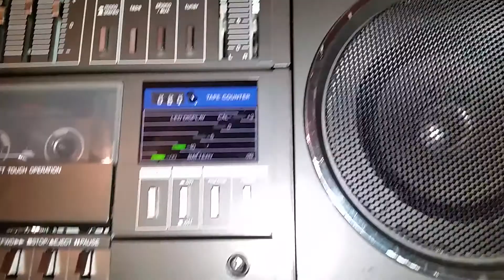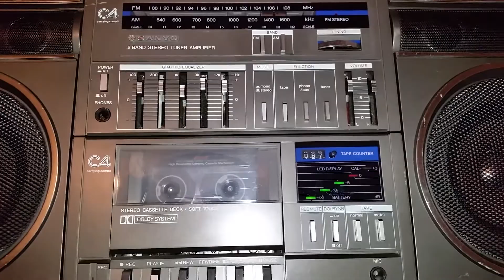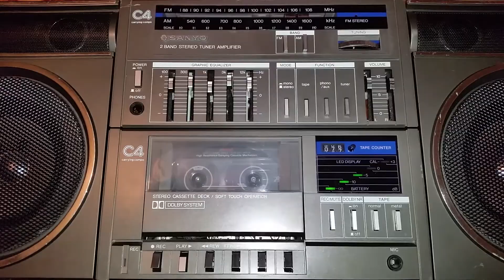SANYO BOOMBOX VINTAGE C4R